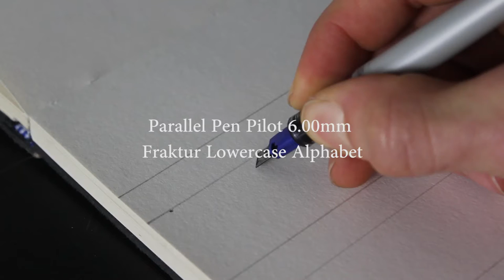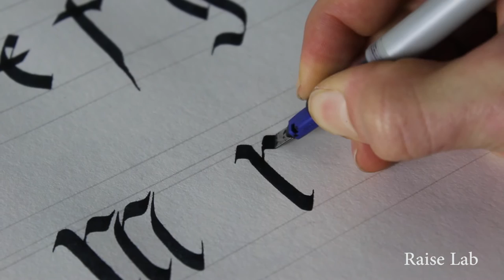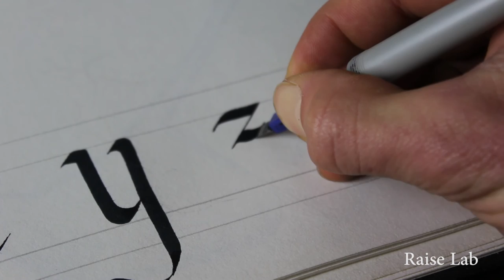Calligraphy Alphabet Tutorial - Fraktur Lowercase Letters for Beginners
Hi guys from Ubz!
Today i'm going to make an alphabet in the fraktur lowercase style.

Art supplies
Pilot - Parallel Pen 6mm

Tech :
Eos 550D whit 18-55 lens

Intagram: ubzstudio

Design by Humans: UBZshop

Shot/Cut: Ruben Amadori
Art by Ruben Amadori
Soundtrack : U make me feel